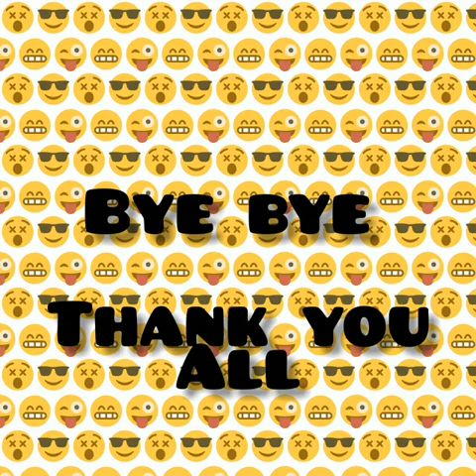simple finger bottle art idea try peace